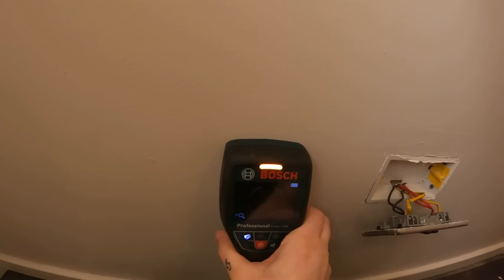Extreme drilling- Artisan Who?! - Electrician